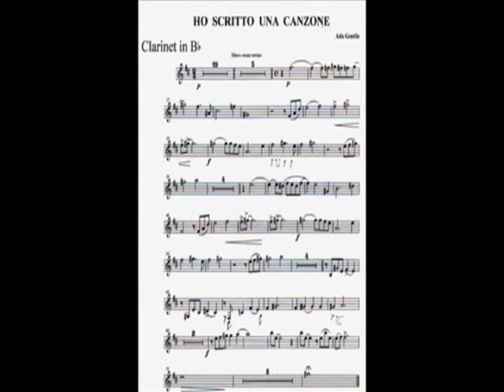062 Mancineide monografia Guido Arbonelli parte 22 Bruno Mancini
062 Mancineide monografia Guido Arbonelli parte 22 con sigla